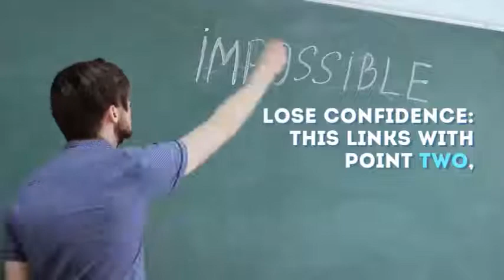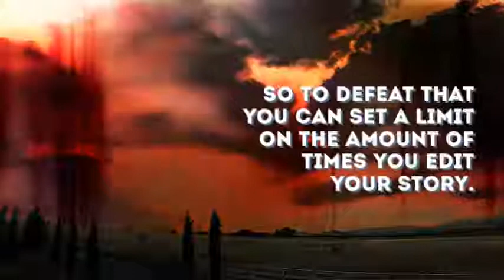Nicole Simms: The doomed quest for perfection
The doomed quest for perfection and tips to avoid it.